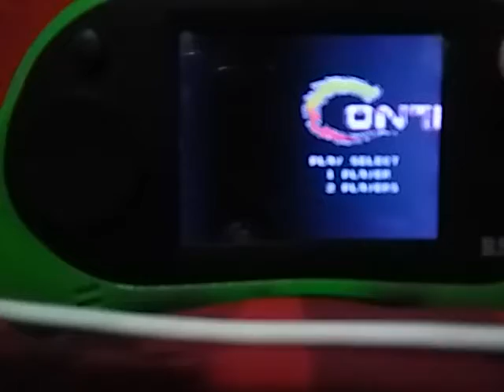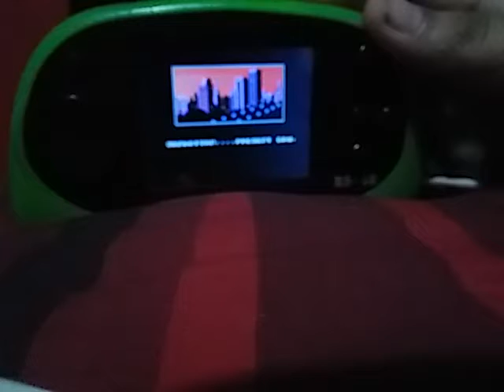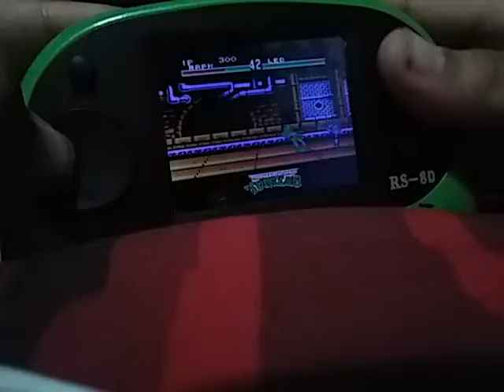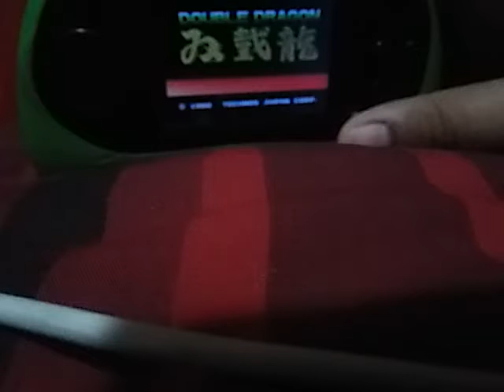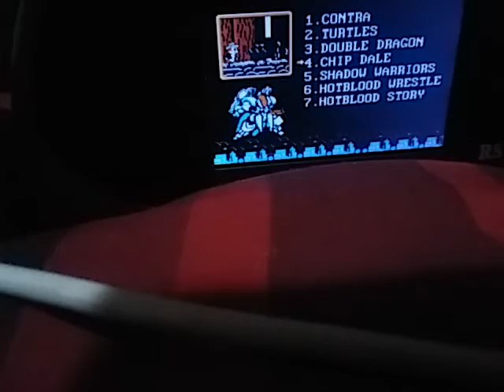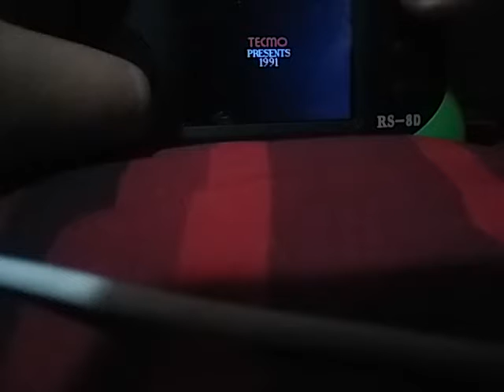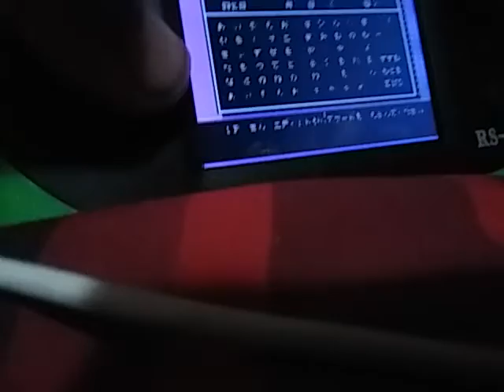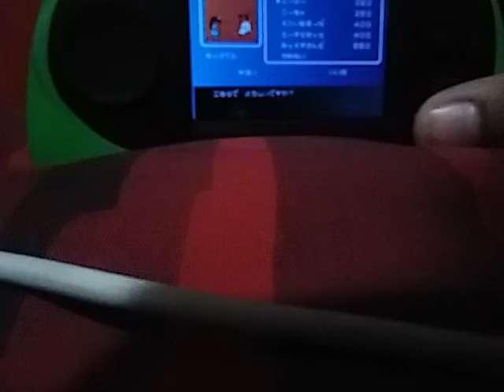TTTE GAMING part 1